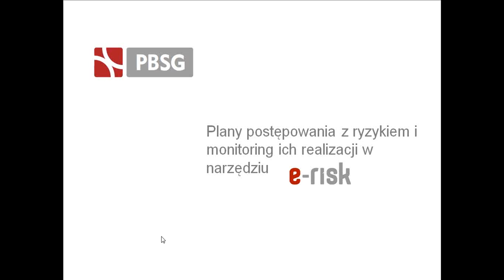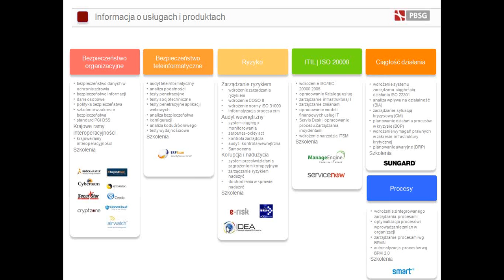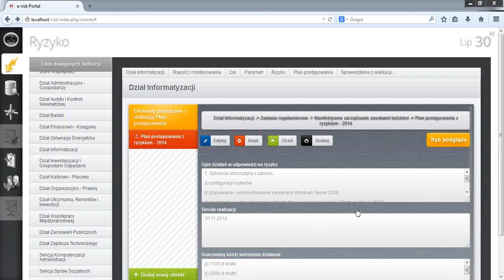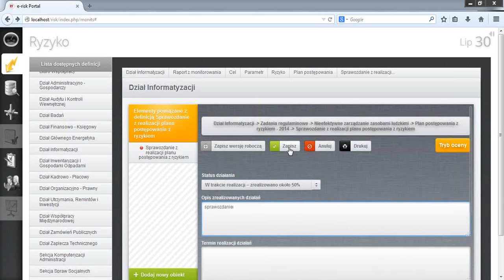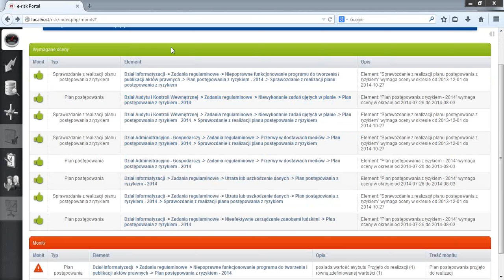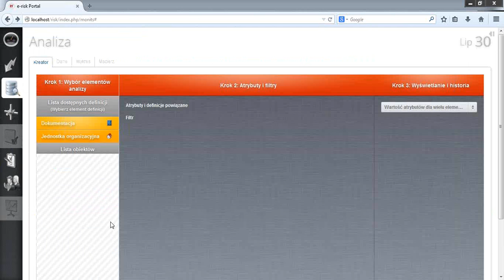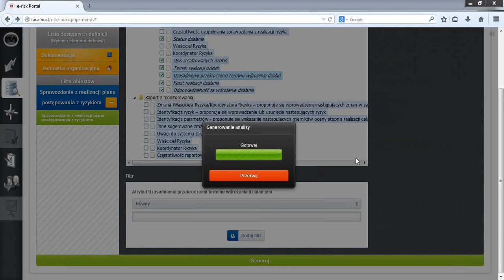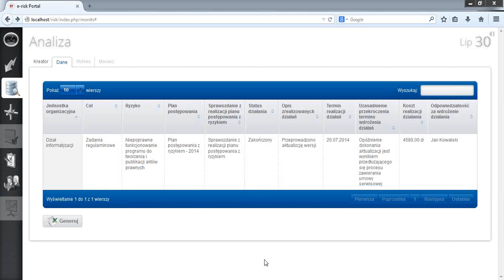e risk Plany postępowania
Plany postępowania (optymalizacji) ryzyk są istotnym elementem procesu zarządzania ryzykiem. W planach postępowania ogniskują się działania organizacji mające na celu skuteczne zarządzanie ryzykami, a co za tym idzie wartością organizacji. W krótkich filmie pokazujemy jak automatyzować opracowanie i nadzór nad realizacją planów oraz w jaki sposób stopień realizacji planów ryzyka wpływa na  osiąganie planowanych wartości ryzyka.